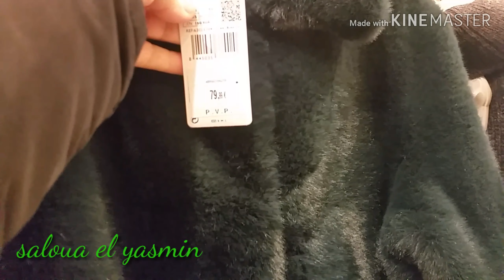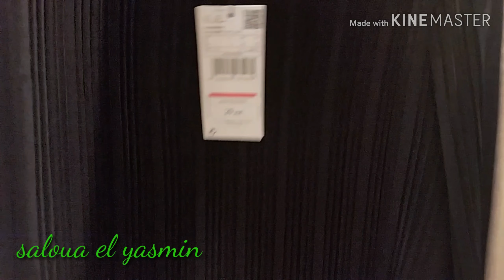معاطف نسائية شتوية روووووووعة 😍😍😍من Mango مانجو برشلونة يلا اختاروا 😉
جولة في محل مانجو للألبسة والاكسسوارات اجمل معاطف نسائية شتوية